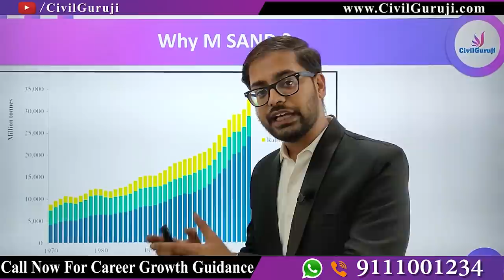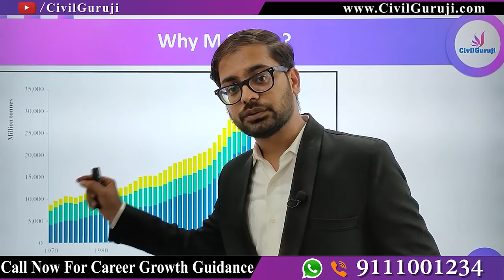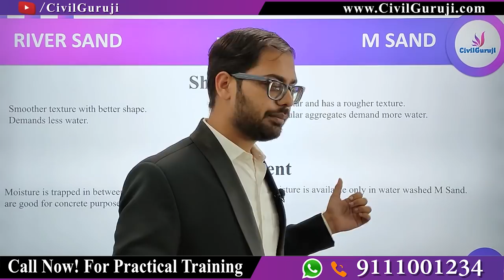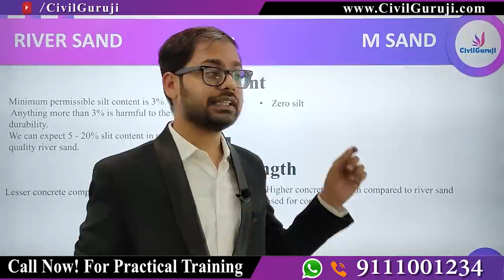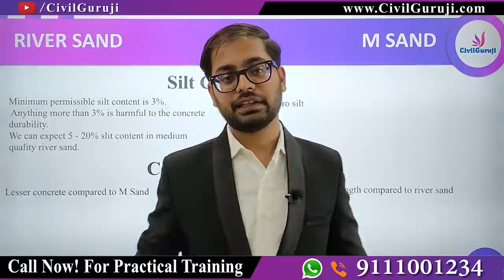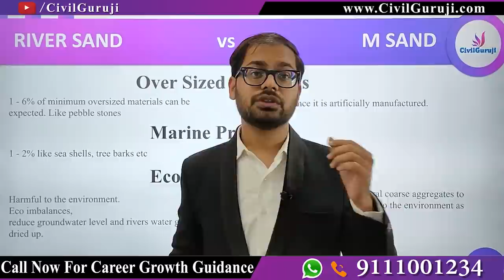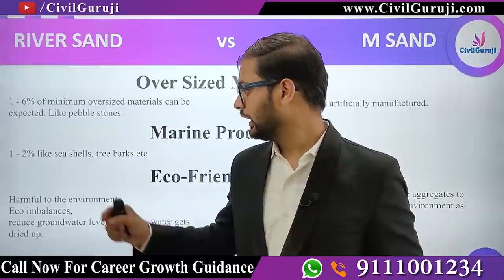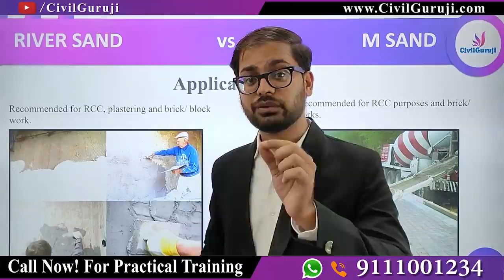Which is best for House construction? | M Sand Vs River Sand | Manufactured Sand || By CivilGuruji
Which is best for House construction? | M Sand Vs River Sand | Manufactured Sand

In this video Er. Chetan Sharma, Corporate Trainer of Civil Guruji explaining about Which is best for House construction? | M Sand Vs River Sand | Manufactured Sand.

M Sand is nothing but artificial sand made from crushing of rock or granite for construction purposes in cement or concrete. M sand differs from natural river sand in its physical and mineralogical properties.

Sand is one of the important ingredients at making concrete mortar & plaster, etc.

Earth scientists and organizations are now promoting the use of M-Sand(Manufactured Sand).

It is produced by crushing of quarry and rocks stones to desired sizes.
To derive the required sizes, these hard rock deposits are crushed, and this material is segregated in different fractions to suit different construction sites.

The chemical characteristics and strength of M-Sand(Manufactured Sand) are similar to river sand.

M-Sand(Manufactured Sand) as a silt content of around 0.2 percent and water absorption of 1.6 percent, as compared to 0.45 percent and 1.15 percent respectively in river sand

This sand alternative of river sand/natural sand.

M-sand(Manufactured Sand) cheaper sand as per river sand.

M-Sand Bonding Strength.
M-Sand is manufactured in a three-stage process:
Crushing:

Quarry and Rocks stones are crushed at jaw crushers, cone crushers, and vertical shaft impact crushers, respectively leading into the formation of angular and cubical fine aggregate particles.
Screening:

Screening ensures this material is properly graded that’s similar to river sand.

Washing:

Washing removes all the micro-fine particles. Also, fine aggregates for concrete and plaster sand are also formed.

Advantages of M-sand
The major advantage of manufactured sand is that it is highly cohesive and compressive in strength.

It has lesser impurities, which help in producing better quality concrete.

Moreover, the controlled gradation of Zone-II is possible, suitable for concrete.

In some case studies, it was found that concrete produced by using manufactured sand obtained 6-9 %(percent) higher compressive strength and 12-15 %(percent) higher flexural strength compared to river sand of the same grade. Which is best for House construction? | M Sand Vs River Sand | Manufactured Sand.